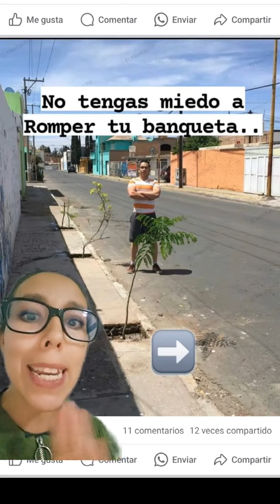EVITA que tu ÁRBOL termine DESMOCHADO o TALADO🌳❌🪚